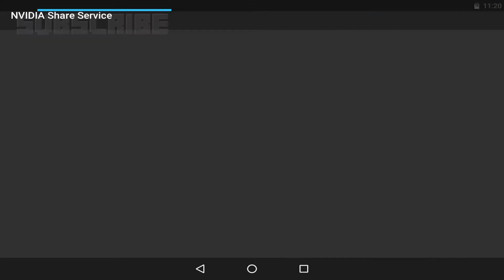Sniper 3D Gun Shooter: Free Shooting Games - FPS (Android / iOS) Gameplay Trailer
►►Send NOW to your friends and and let me know what they think 😂◄◄

JOIN the BEST GAMING Network on YOUTUBE!

Get your own PRO GAMING trailer on demand here (Holiday sale -5$)

Gaming AD for JUST 5$!